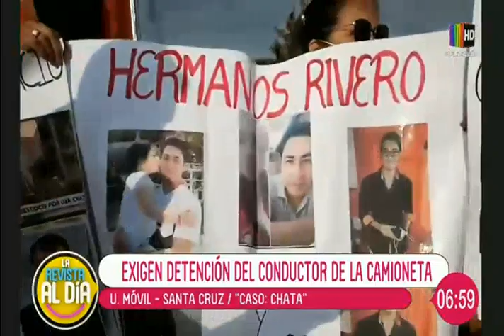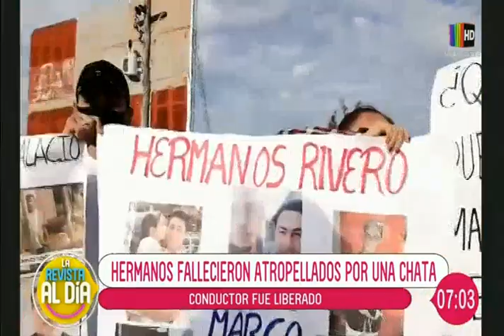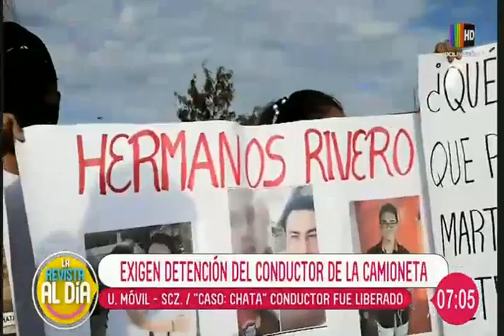Familia de hermanos muertos en accidente de tránsito piden justicia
En un completo informe de ''Al Día'' le mostramos en detalle cómo la familia de los hermanos fallecidos a causa de una chata piden justicia. Solicitan prisión para el conductor del vehículo.